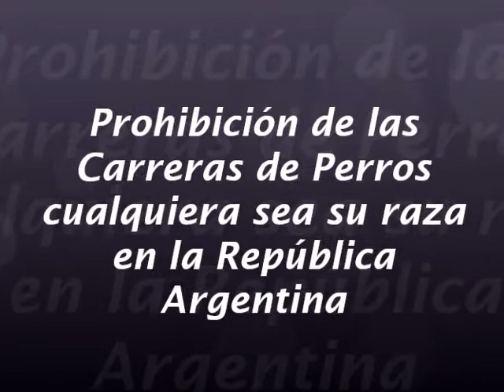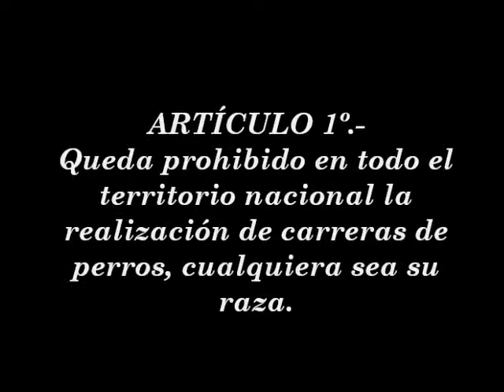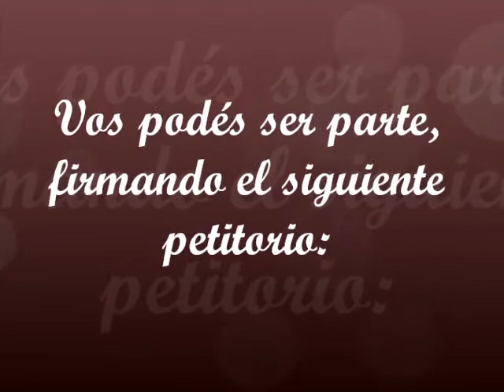Pedile a los Diputados por los GALGOS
El Proyecto de Ley de Prohibición de Carreras de Perros (cualquiera sea su raza) en la República Argentina, tiene media sanción de la Cámara de Senadores, desde hace un año, esperando aún en la actualidad, que los Diputados Nacionales aprueben el mencionado Proyecto, por eso te pedimos que difundas el video y firmes la petición que ya cuenta con más de 305.000 adhesiones de apoyo!

Firma para que salga la Ley Nacional ➽ y por favor, difunde entre tus contactos. Vos podés ser parte de este Proyecto. Vos podés ser la VOZ DE LOS GALGOS.

"La vida de cualquier animal es mucho mas valiosa
que la de aquel humano que es capaz de torturarlo"